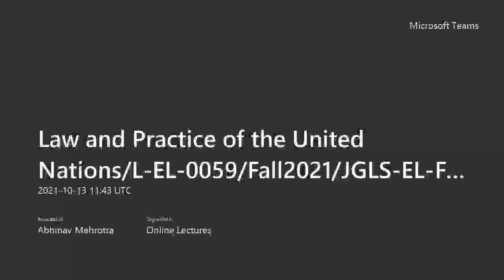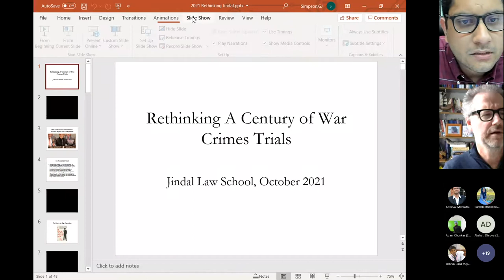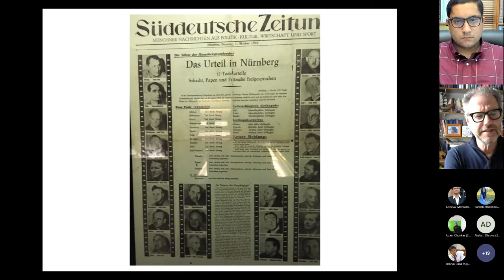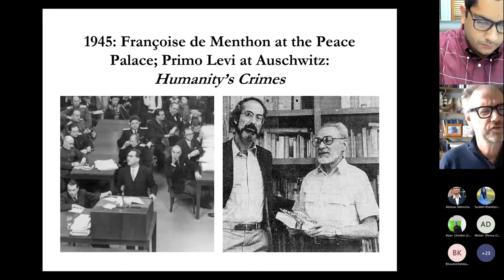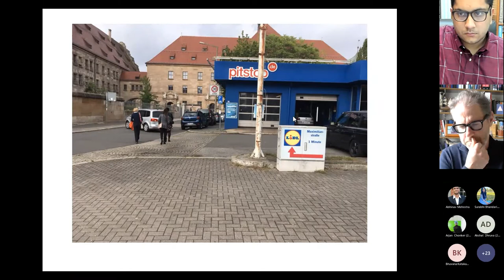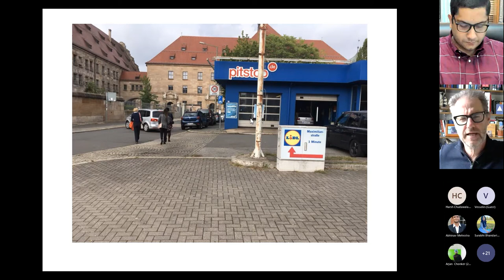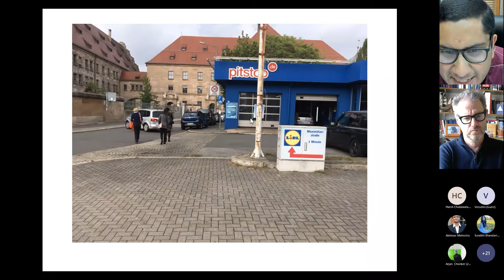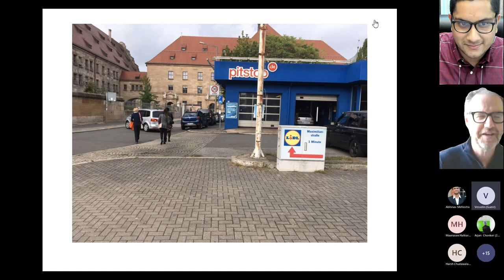- Reimagining International War Crimes Trials by Gerry Simpson Descrition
Gerry Simpson was appointed to a Chair in Public International Law at the LSE in January, 2016. He previously taught at the University of Melbourne (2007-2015), the Australian National University (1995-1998) and LSE (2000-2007) and has held visiting positions at ANU, Melbourne, NYU and Harvard. He is the author of Great Powers and Outlaw States (Cambridge, 2004), winner of the American Society of International Law Annual Prize for Creative Scholarship in 2005 and Law, War and Crime: War Crimes Trials and the Reinvention of International Law (Polity 2007), and co-editor (with Kevin Jon Heller) of Hidden Histories (Oxford, 2014) and (with Raimond Gaita) of Who’s Afraid of International Law? (Monash, 2016). Gerry is a Fellow of the British Academy.

Chapters
0:00 Introduction and conversation between Prof. Popovski and Prof.Gerry Simpson.

7:01 Counter history and origins of war crime trials.

20:16 Julie Bishop in Manhattan, 2015 and the creating ad-hocness via draft articles.

27:18 The Edith Cavel Case of 1915.

30:40 Treaty of Versailles, an opening of justice and international morality.

32:04 Moscow Show Trials, 1937.

34:10 Tokyo Trial, 1945.

37:04 Redirecting the international criminal law back into the domestic avenues.

40:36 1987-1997, the period of denazification of international criminal law

43:43 Prof. Simpson’s anecdote at the Nuremberg War Trial and its photograph

44:40 Prof. Popovski’s comments and concluding remarks

52:50 Q&A rounds